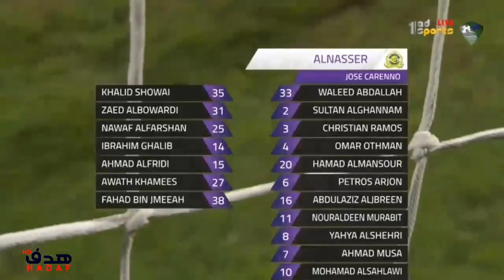ملخص مباراة النصر السعودي و مولودية الجزائر 0-1 -مباراة قوية - كأس زايد للأندية الأبطال HD